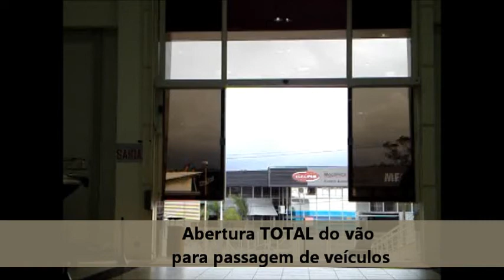Porta Automática TECNOPORT - Integrada na estrutura basculante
Modelo para aplicações que exigem vão de passagem de diversos tamanhos.
Equipado com bateria de emergência de série que proporciona funcionamento na falta de energia elétrica comercial, permitindo até 100 ciclos completos de abertura e fechamento, após este período não retornando a energia elétrica, a porta permanecerá aberta ou fechada conforme programação prévia.
Permite ainda a regulagem de vários parâmetros de funcionamento, através de seletor de funções ou computador, como: velocidade de abertura e fechamento, abertura reduzida, força do motor, tempo de pausa, modo automático/semi-automático etc.
Com um design moderno, montado em chassi de alumínio extrudado com apenas 11cm de altura, anodizado ou pintura eletrostática, seus componentes mecânicos e eletrônicos proporcionam um funcionamento preciso com grande durabilidade.